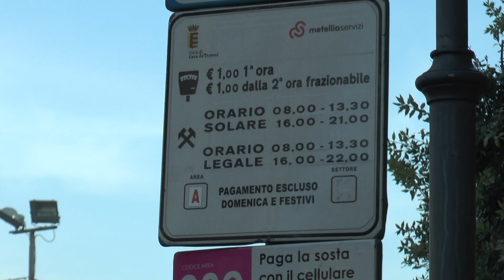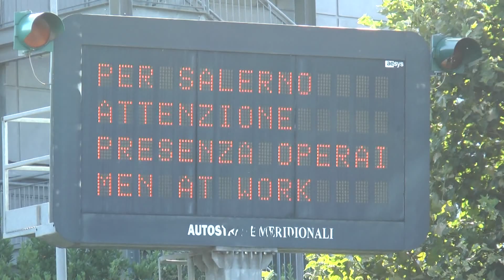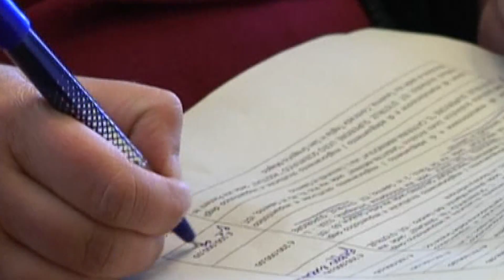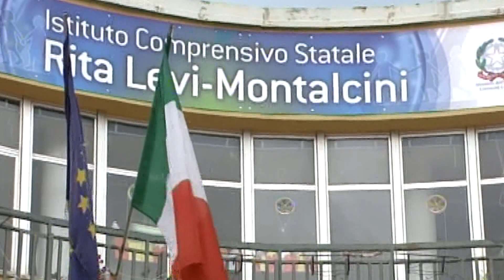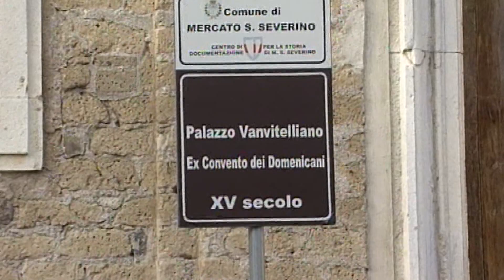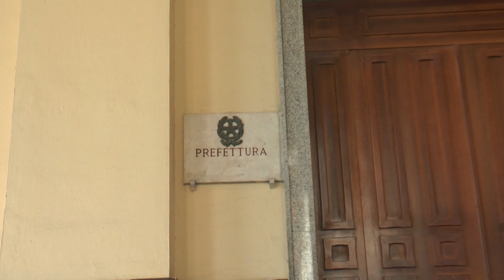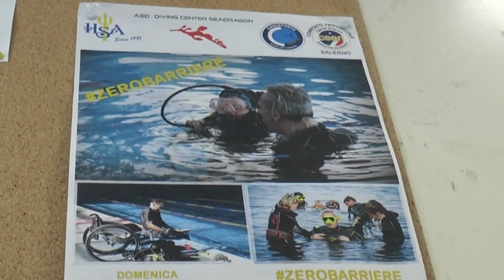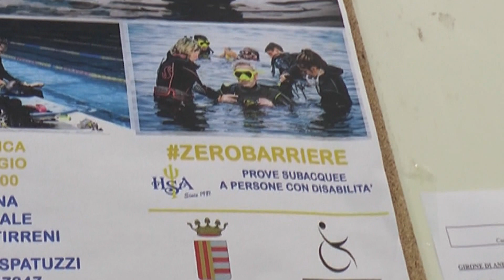tg 24 Maggio 2019 h14